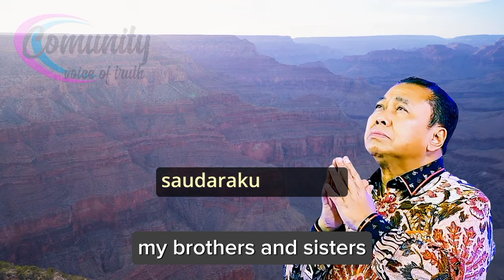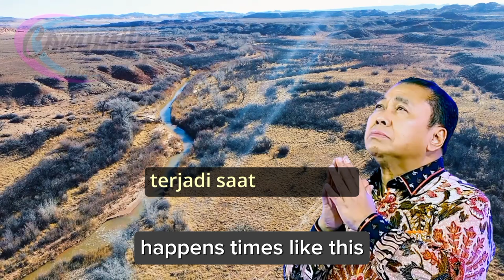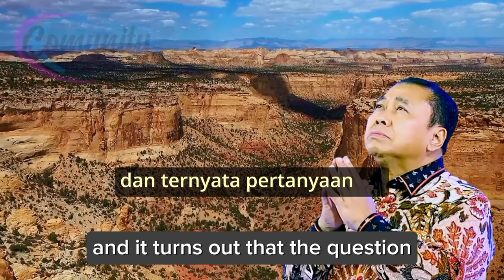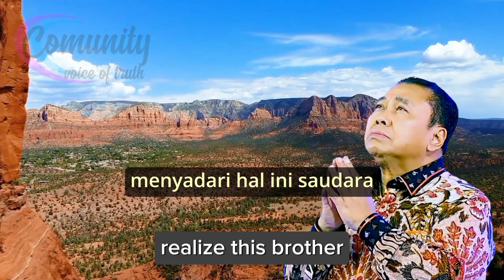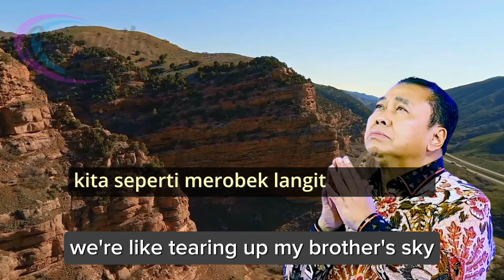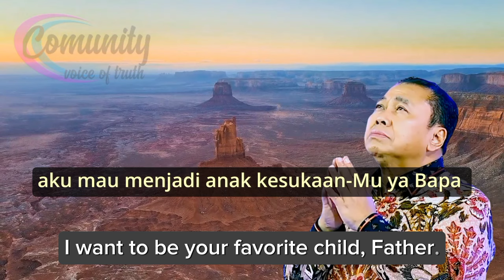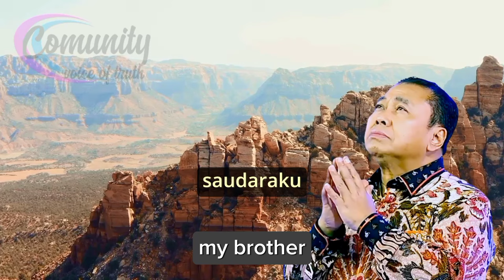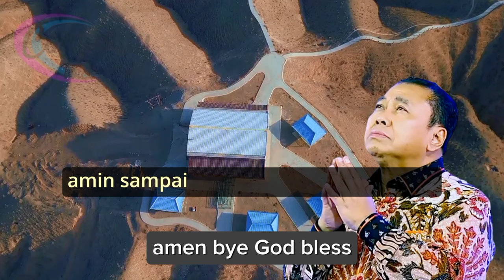Tekad Yang Membara